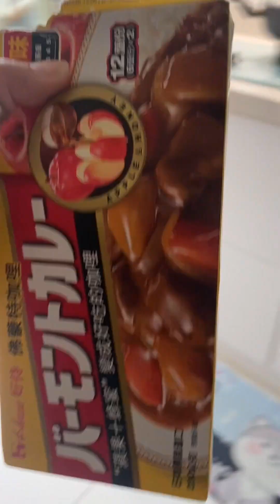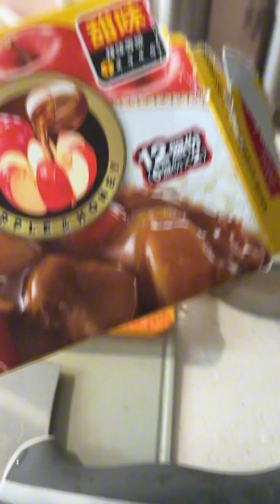VLOG #234:OFW DIARY,PORK CURRY CHINESE STYLE/@mayangelesvlog6944